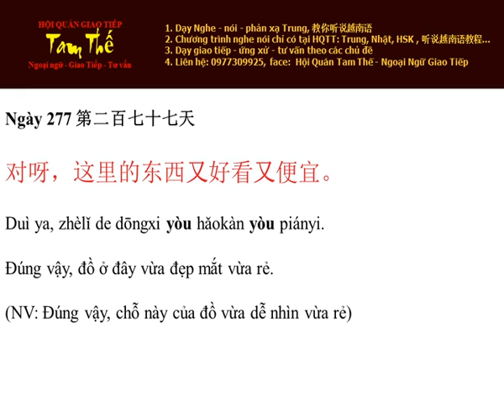Ngay 277 Đúng vậy, đồ ở đây vừa đẹp vừa rẻ - Nghe Noi Tieng Trung Moi Ngay Mot Cau